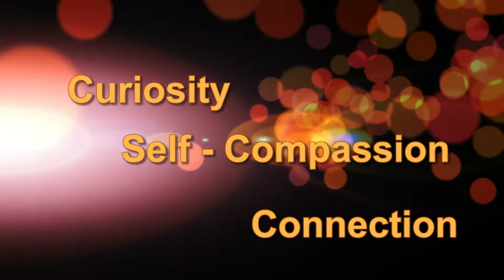Appreciative Recovery -Ep 1- Self - Compassion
New Series! Hosted by Kelly Knox, Appreciative Recovery utilizes curiosity, self-compassion, and connection to help people draw on their strengths to heal and transform.